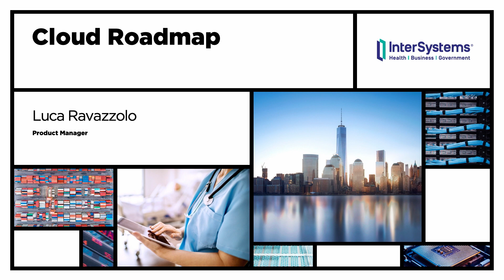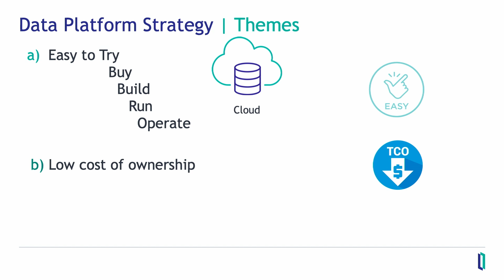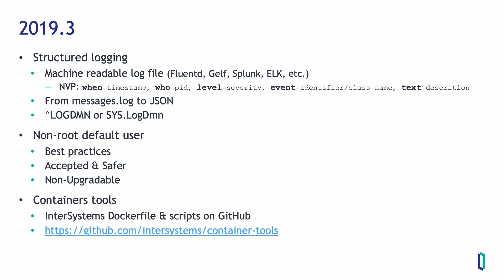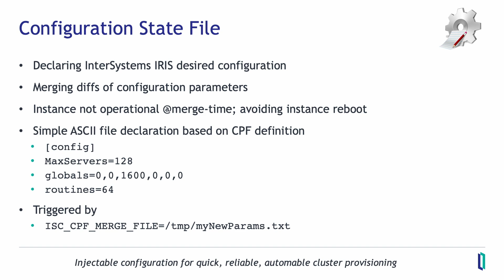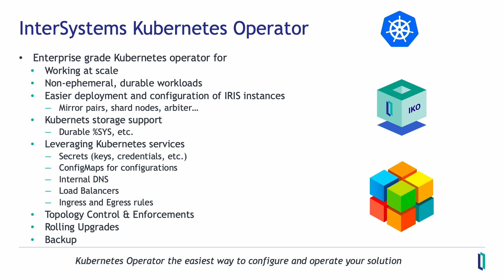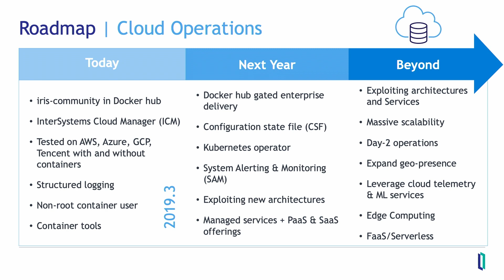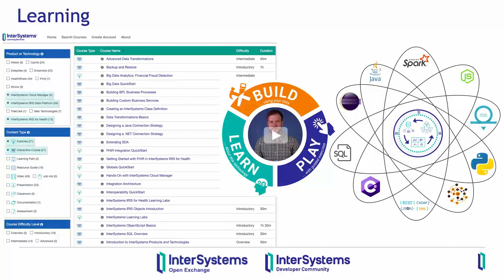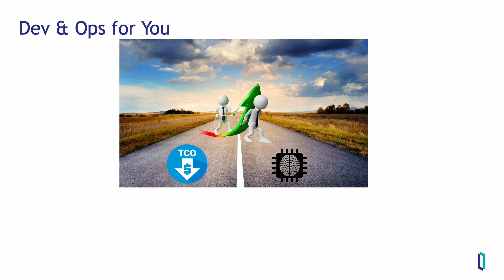InterSystems IRIS Cloud Roadmap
This video outlines "what's new and what's next" for InterSystems support of cloud deployment. We will discuss our current product offerings and reference architectures, and talk about some capabilities that are on the drawing board.

🗣 Presenter: Luca Ravazzolo, Product Manager, InterSystems

Note: This video is from InterSystems Global Summit 2019 (September 22-25, 2019).